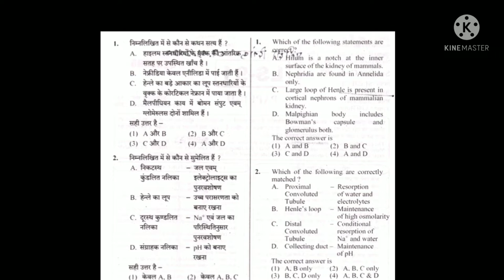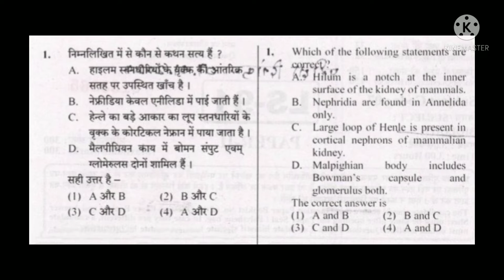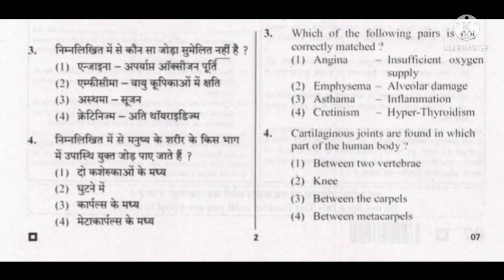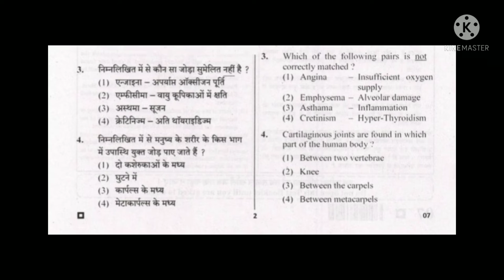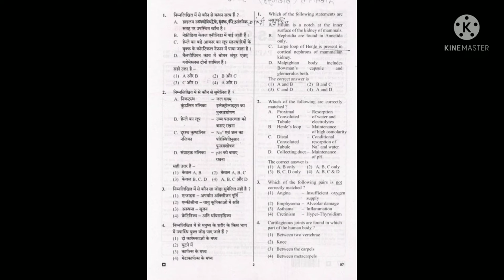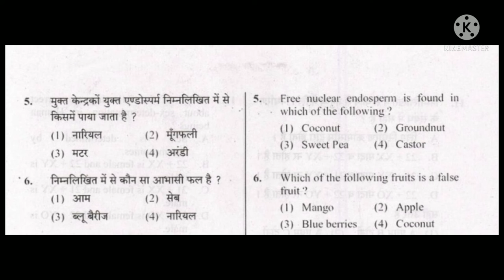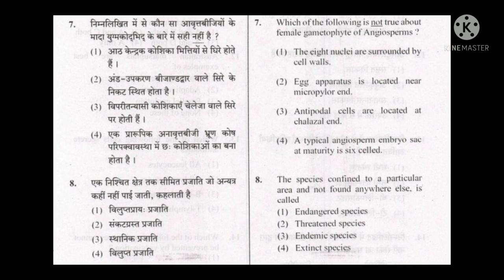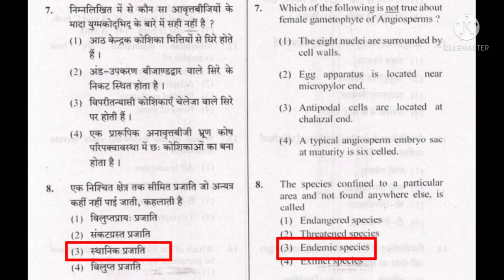Last Question Paper Solution 2018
Prepared By Team BiLS